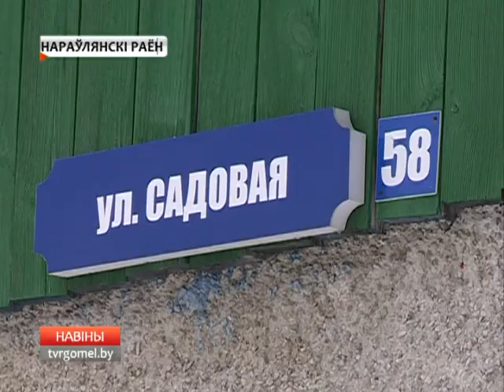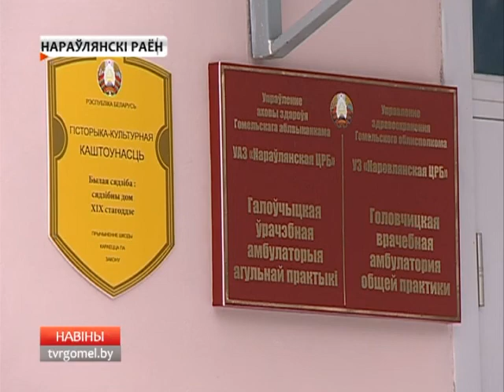Культура на земле